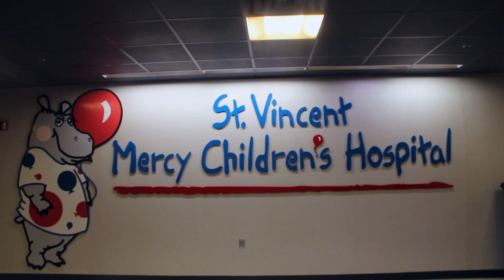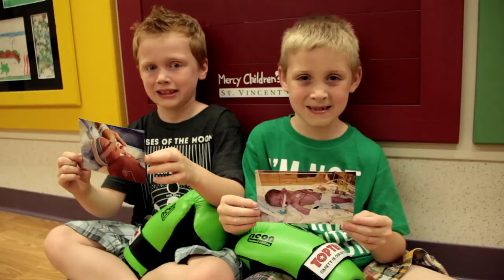Vote for Mercy Children's Hospital BOTB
Thanks to everyone who voted! We won $20,000! FOR THE KIDS!